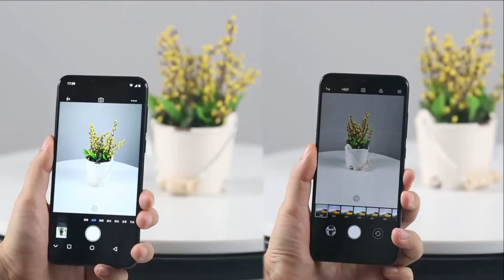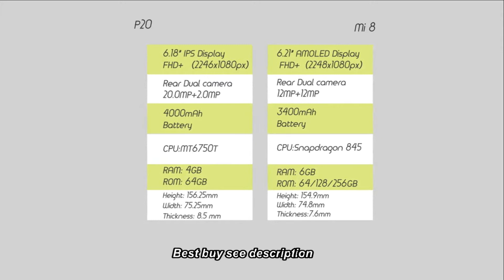CUBOT P20 4G Phablet Vs Xiaomi Mi8 6.21 Inch Smartphone Review Price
Cubot P20 Price - Buy Online - Compare Prices :

CUBOT P20 4G Phablet - TWILIGHT BLACK 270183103
6.18 inch MTK6750T Octa Core Fingerprint Scanner

Cubot P20 Smartphone 19:9 6.18" 2246*1080 FHD+Notch Screen 4GB RAM 64GB ROM Android 8.0 MT6750T Octa-Core 16MP 4000mAh 4G Mobile

Xiaomi Mi 8 Smartphone Price

Xiaomi Mi 8 6.21 inch 4G Phablet Global Version - BLACK 6+128GB 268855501
6GB RAM 128GB ROM 12.0MP Dual Rear Camera Fingerprint Sensor

Xiaomi Mi8 6.21 Inch 4G LTE Smartphone Snapdragon 845 6GB 64GB Dual 12MP Rear Cameras MIUI 9 AMOLED Screen NFC Face ID Type-C Fast Charge - Black

New Original Xiaomi MI 8 6GB RAM 64GB ROM Snapdragon S845 Octa Core Mobile Phone 3400mAh Dual 12.0MP+20.0MP 6.21" 2248*1080 FHD+